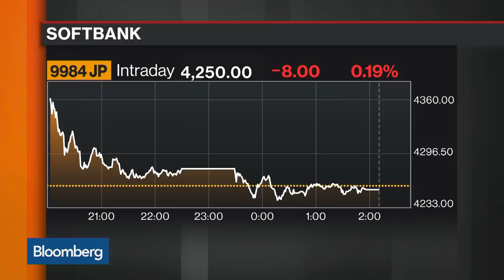SoftBank to Take Control of WeWork in Deal that Values Company at $8 Billion: Reports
SoftBank Group Corp. is looking to take a controlling stake in WeWork, according to a person familiar with the matter. The deal is said to value the company at about $8 billion or less, said the person, who asked not to be identified discussing private deliberations, Bloomberg News reports.

The plan includes an offer to buy as much as $3 billion of stock from existing shareholders, the person said. The package is also expected to include $5 billion in debt financing.